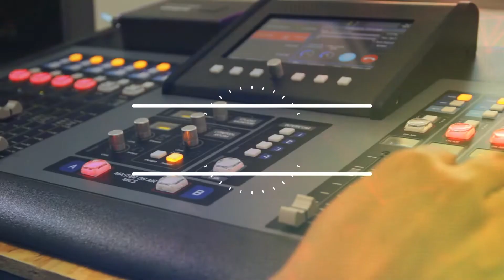ALUMNA DE LOCUCIÓN - AGOSTINA ALCALÁ